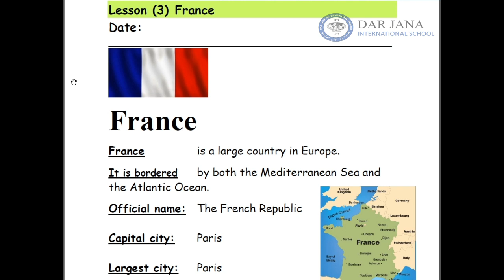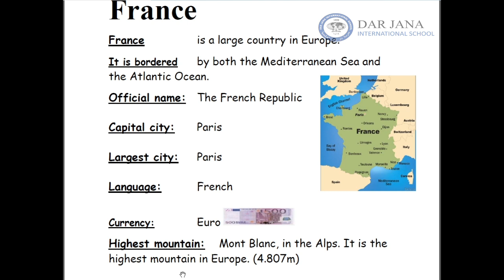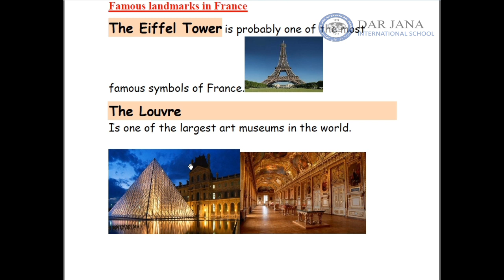1850WEEK3 LECTURE SOCIAL STUDIES GRADE3 FRANCE